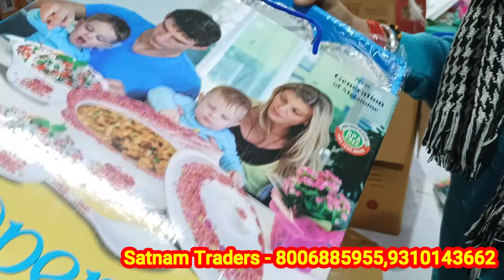सीधे फैक्ट्री से crockery & plastic item wholesale market in delhi sadar bazar | new business video1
crockery & plastic item wholesale market in delhi sadar bazar | wholesale market

plastic item Wholesale Market in Delhi Sadar Bazar | New Business Ideas

Shop Name - Satnam traders
Shop Number - 87
Plastic & Crockery king

सावधानी से वीडियो को देख और उचित फैसला ले और
इस वीडियो को देखने का फैसला आपके ऊपर निर्भर है।
वीडियो मे किसी भी प्रकार के चित्र और
ध्वनि की उपयोग की सहमति दुकानदार द्वारा दे दी गई है और
 दुकानदार हमसे इस वीडियो के सन्दर्भ मे
किसी भी प्रकार की रकम का मलिक और हक़दार नही है और किसी भी प्रकार से
 हमारा किसी भी व्यक्ति से संबंध नही है ।
यह वीडियो Copyright नियम के अंतर्गत बनाया गया है
 और यह वीडियो भारत सरकार के संविधान का पालन करता हैं।

 sb market vlog

satnam traders delhi
sadar bazar crockery market
sadar bazar
baba plastic sadar bazar
fmcg wholesale market in delhi
gift items wholesale market in delhi
plastic wholesale market in delhi
sadar bajar
दिल्ली सदर बाजार
azad market delhi
azad market delhi crockery
crockery business
delhi kapda wholesale market
plastic item
plastic market
plastic pots in sadar bazar
plastic wholesale market
wholesale crockery
baba plastic
bartan market sadar bazar delhi
china wholesale market
delhi market sadar bazar
delhi sadar bazar gift wholesale market
dona pattal wholesale market
gandhi market delhi wholesale
hol selling business
mobile accessories wholesale market in delhi
plastic business
plastic items business
plastic market in mumbai
rice business wholesale
steel bartan wholesale market delhi
toffee chocolate wholesale market delhi